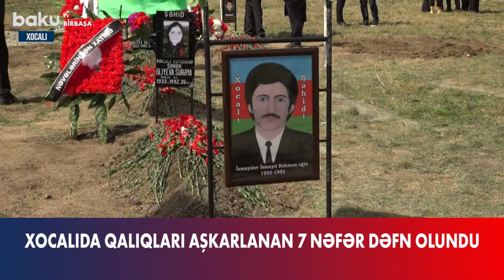Xocalı şəhidlər xiyabanında dəfn mərasimi keçirildi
Xocalı şəhərinin mərkəzində (keçmiş Xalça fabrikinin yaxınlığında) aparılan qazıntı işləri zamanı kütləvi məzarlıqda qalıqları aşkarlanan və şəxsiyyətləri dəqiqləşdirilmiş yeddi nəfərin dəfn mərasimi keçirilib.
Soyqırımı qurbanları Xocalıda yeni salınan Şəhidlər xiyabanında torpağa tapşırılıb.
Dəfn mərasimində mərhumların yaxınları, dövlət qurumlarının rəsmiləri, ictimaiyyət nümayəndələri iştirak ediblər.